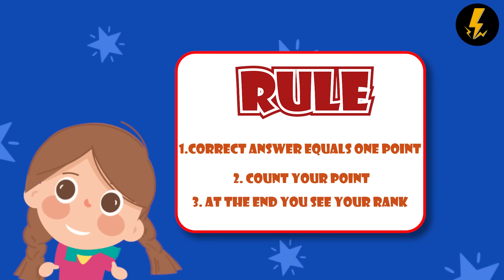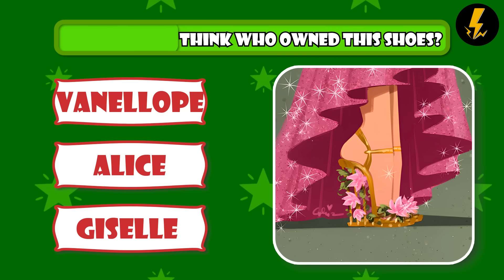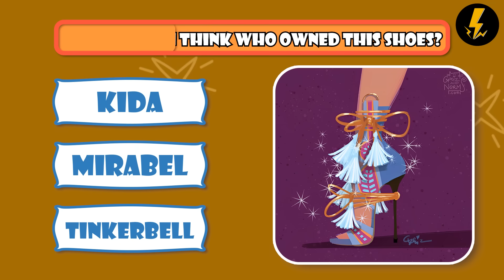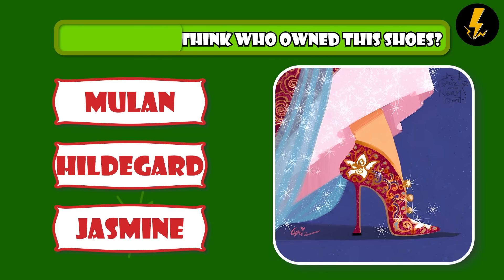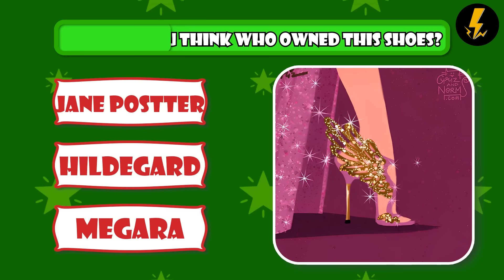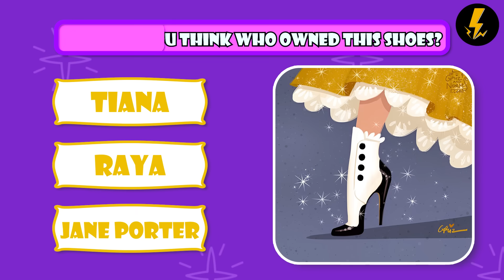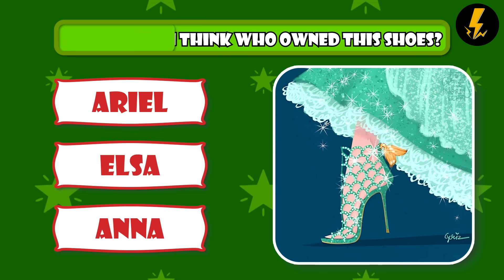Guess DISNEY PRINCESS by her SHOES, ONLY with One Clue or Hint....!!!! | Disney Quiz